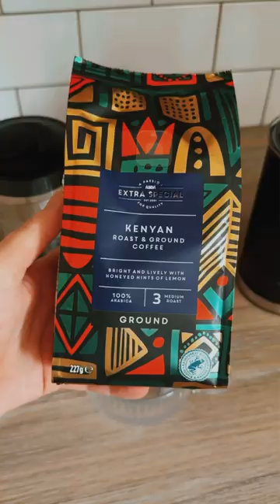Show yourself a LATTE love this morning with the ultimate morning coffee ritual 🤗☕